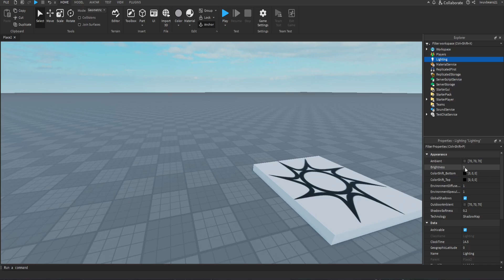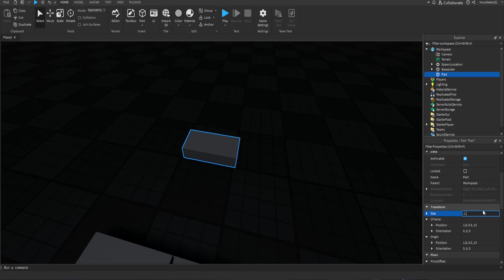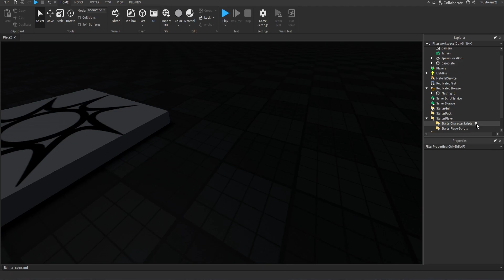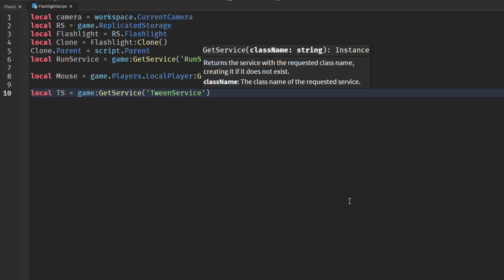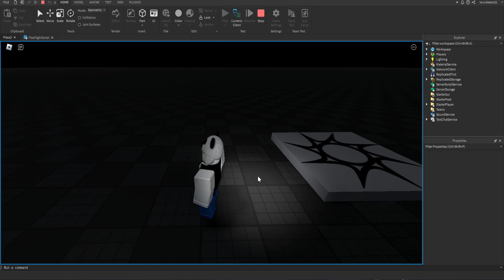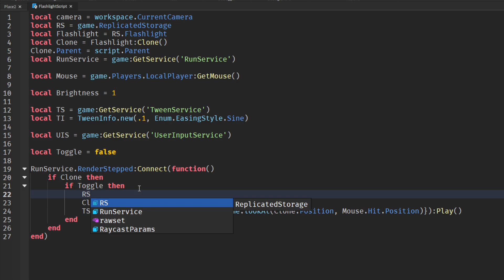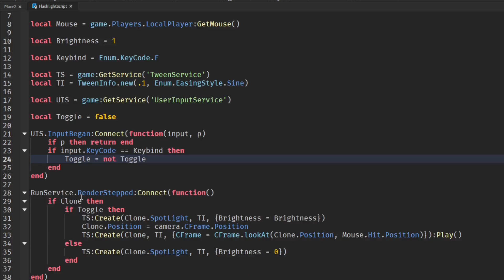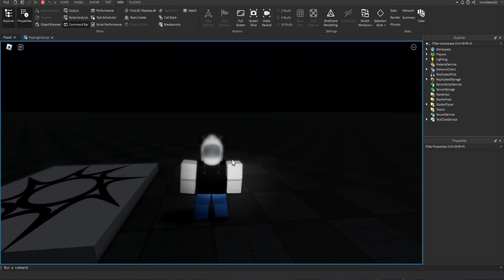How to Make a Smooth Realistic Flashlight in Roblox Studio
F for Flashlight.

idk what to put here lol